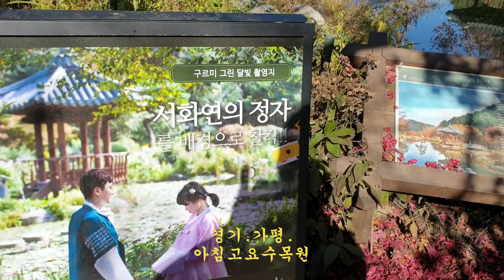(01).아침고요수목원.가평.음악 Skewls Owt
아침고요수목원.가평.음악 Skewls Owt